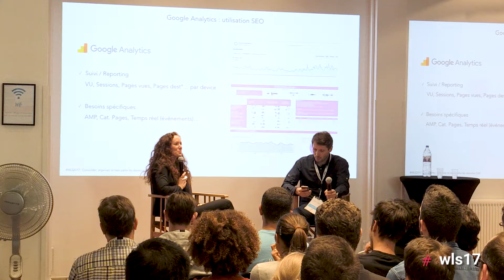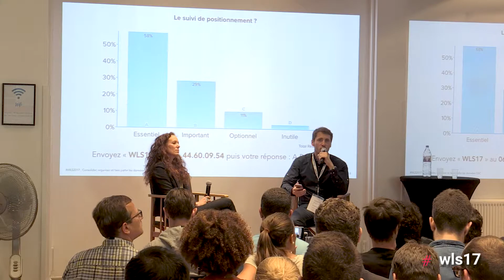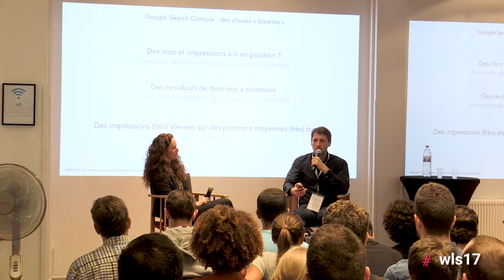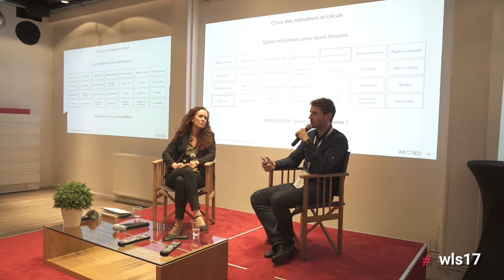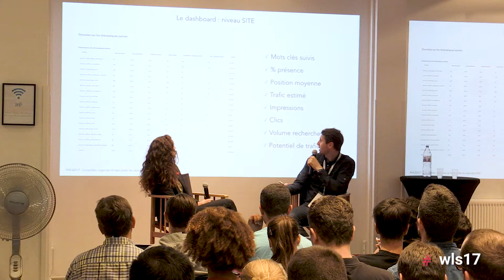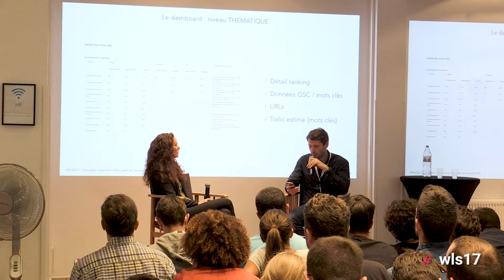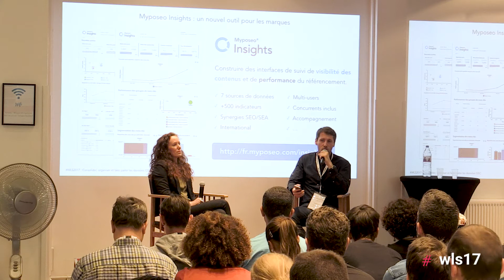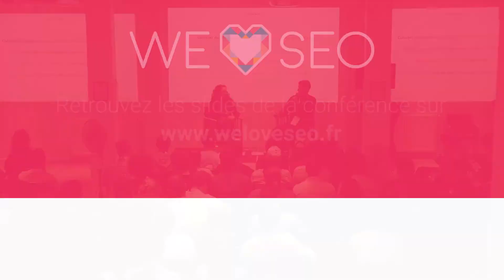We Love SEO - Consolider, organiser et faire parler les données GSC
Retour sur la conférence d'Alexandre Sigoigne, CEO @myposeo et Charlotte Barre, Responsable SEO @Webedia lors de l'édition 2017 de We Love SEO.